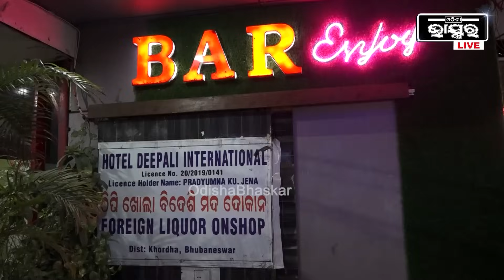କେଉଁ ପରିସ୍ଥିରେ ଜୀବନ ଯାଇଛି ଶୁଭଲଷ୍ମୀଙ୍କର... ରିପୋର୍ଟ ଆସିବା ପରେ କହିଲେ ଡିସିପି...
କେଉଁ ପରିସ୍ଥିରେ ଜୀବନ ଯାଇଛି ଶୁଭଲଷ୍ମୀଙ୍କର... ରିପୋର୍ଟ ଆସିବା ପରେ କହିଲେ ଡିସିପି.. କିଏ ସେ ସେଥି ପାଇଁ ବଧ୍ୟ କରିଥିଲା ଶୁଭଲଷ୍ମୀଙ୍କୁ, ତାକୁ ଖୋଜିବ ପୋଲିସ I